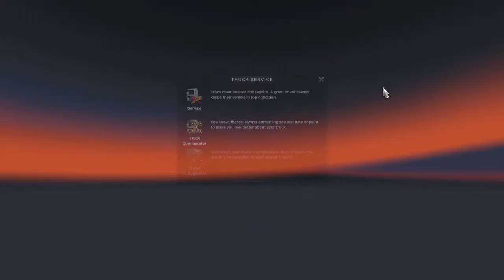How to use liftable axles in ETS2 | lift/dropable axle | heavy cargo axle | Truck customization #2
hi guys,
In this video we will be learning to install and use the different axles in a truck in ETS2

join me with my new logistics business in 'Euro Truck Simulator 2'

enjoy the truck customization

comment me on your doubts on customization of trucks.
comment me on what video you need next.